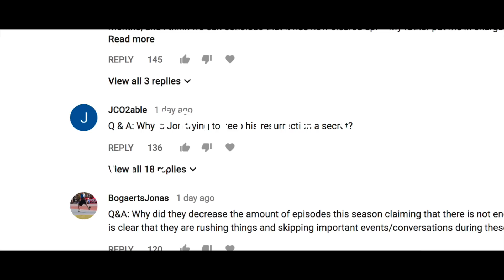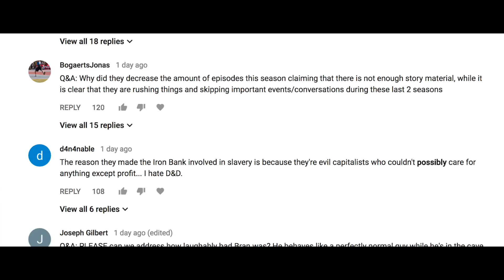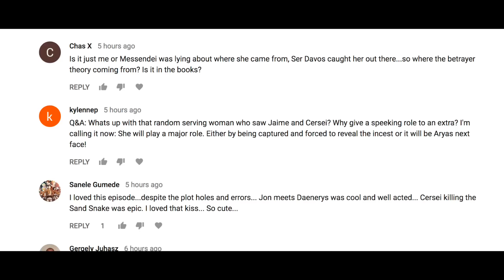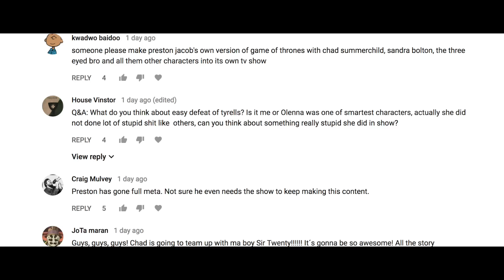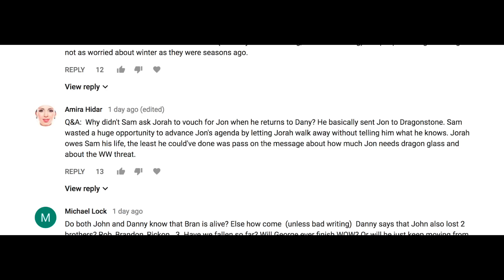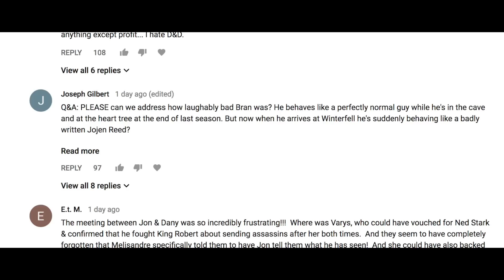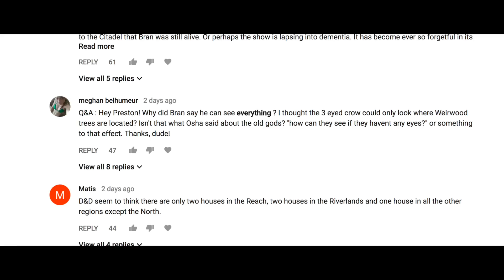Game of Thrones Season 7 Episode 3 Serious Q&A - Queen's Justice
And we're back to answer a few questions about Game of Thrones Season 7 Episode 3 S07E03. We discuss Bran's skinchanging, Jon's wight nature and Jorah and Sam.

▬▬▬▬ Information ▬▬▬▬

Game of Thrones is an American fantasy drama television series created for HBO by David Benioff and D. B. Weiss. Based on the fantasy novel series, A Song of Ice and Fire by George R.R. Martin. A Game of Thrones is one of the most successful television series to ever made and continues to captivate audiences all over the world. The series is set on the fictional continents of Westeros and Essos, and interweaves several plot lines with a large ensemble cast. The first narrative arc follows a civil war among several noble houses for the Iron Throne of the Seven Kingdoms; the second covers the attempts to reclaim the throne by the exiled last scion of the realm's deposed ruling dynasty; the third chronicles the rising threat of the impending winter and the legendary creatures and fierce peoples of the North. Game of Thrones Episode Review. Game of Thrones Season 7. Dance of The Dragons. Stannis Baratheon and Melisandre, Shireen, Lady Stoneheart, Sansa Stark and Daenerys Targaryen, Jon Snow, Olly, Samwell, For The Watch, stream, HBO. reaction. explained dies hodor hold the door white walkers origins children of the forest